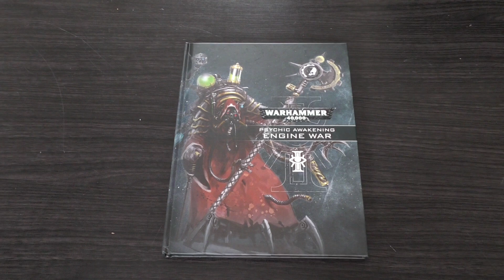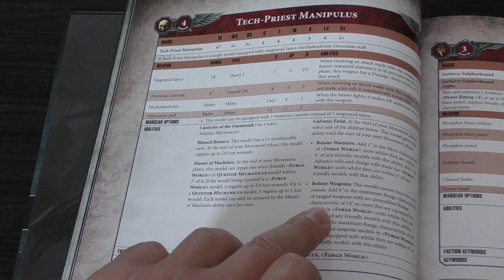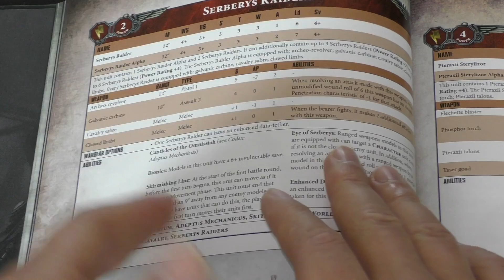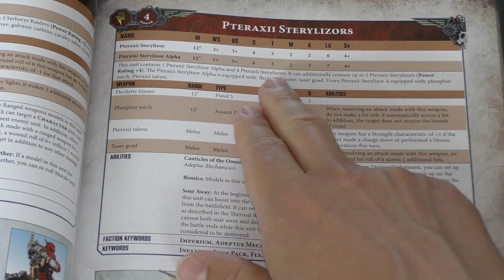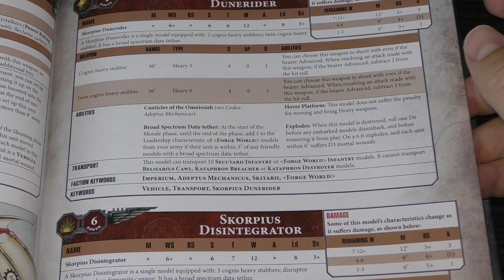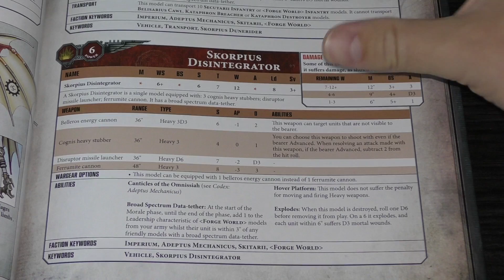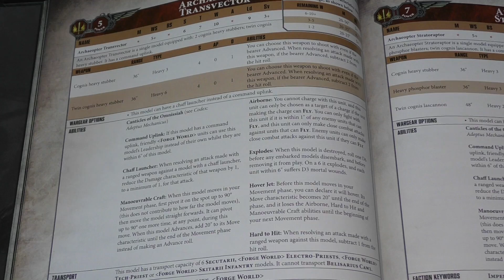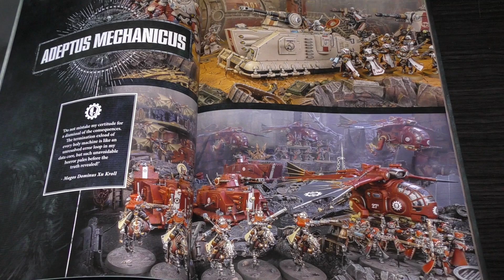New Adeptus Mechanicus Units - Rules Review (WH40K)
**Fast Attack Everywhere!**
My in-depth review of the new Adeptus Mechanicus units rules found in the Engine War book from Games Workshop.